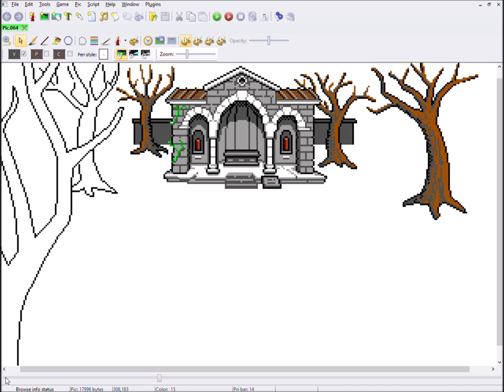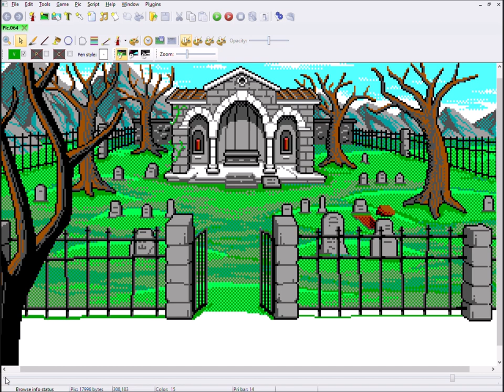Pixel Art Time Lapse - Graveyard Exterior - Betrayed Alliance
Here's a time lapse video of my working process of the remaking of the Graveyard Exterior background for the book 1 of the Betrayed Alliance game by Ryan Slattery.